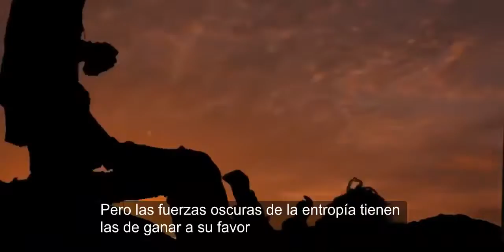Escencia de Vida ۞ Essence of Life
“Therefore, Ananda, be islands unto yourselves, refuges unto yourselves, seeking no external refuge; with the Dhamma as your island, the Dhamma as your refuge.” - Mahaparinibbana Sutta (DN 16) - Por lo tanto, Ananda, sé tú mismo una isla para ti, sé tu propio refugio y que no haya nadie más que sea tu refugio; con el Dhamma como tu único refugio.